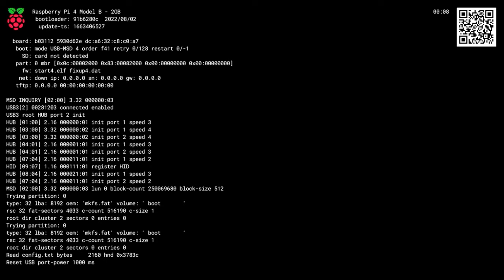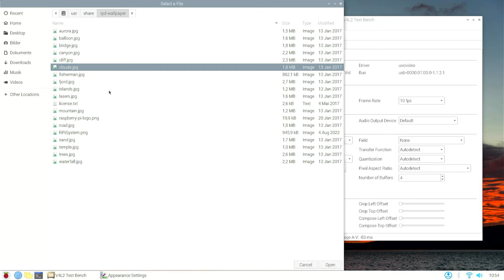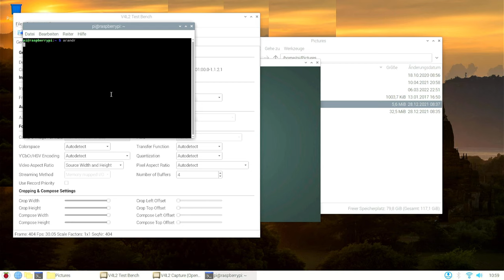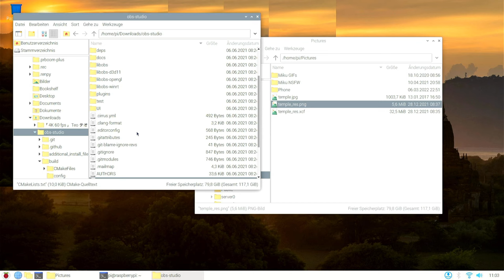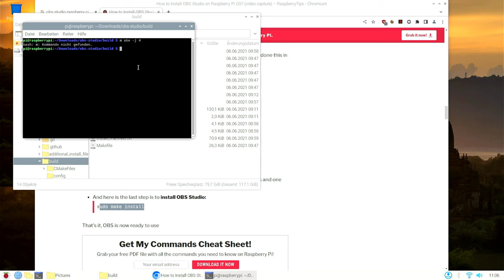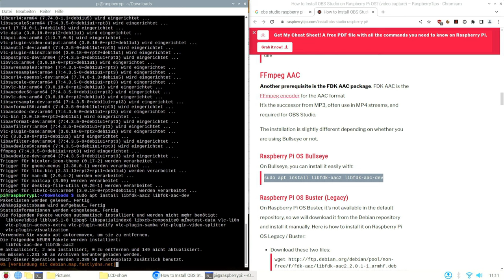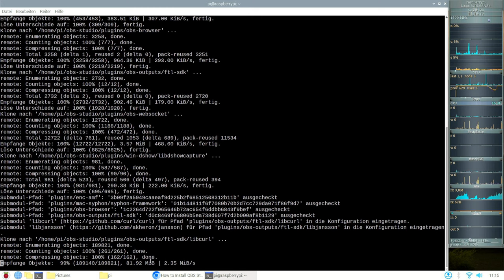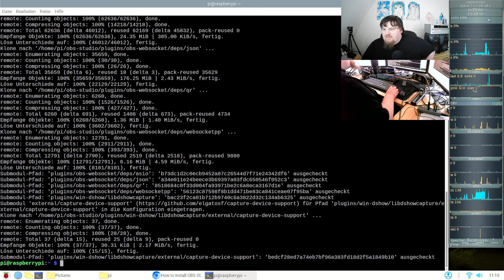OBS + Webcam auf dem Raspberry Pi 4 - 2023 #01